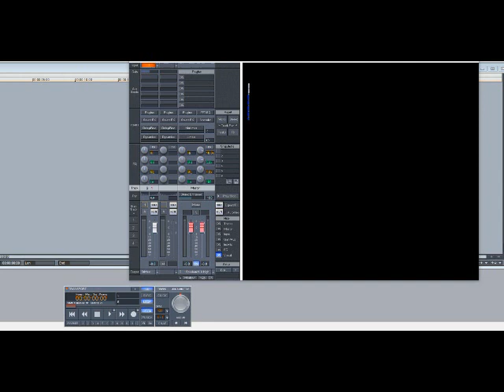Unlimited Touch – Love To Share (Slowed Down)